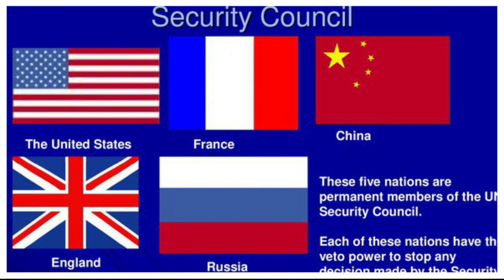Elon Musk About India in UNSC - UNSC లో భారతదేశము ఎందుకు లేదు | USA | Russia